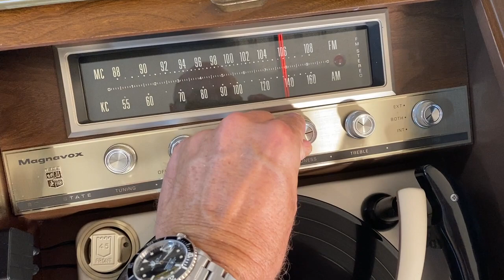"The Madrid" by Magnavox, 1969 Stereo Console Record Player